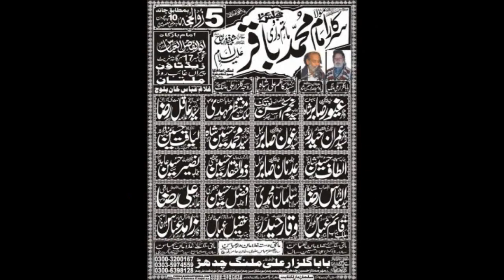Zakir Syed Aoun Sabir | Majlis e Aza 5 Zilhaj 2017